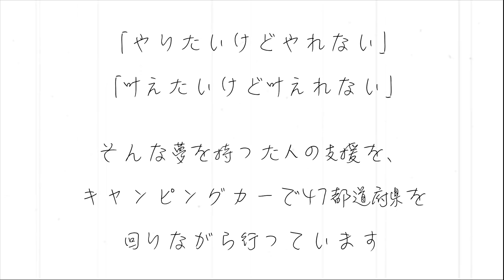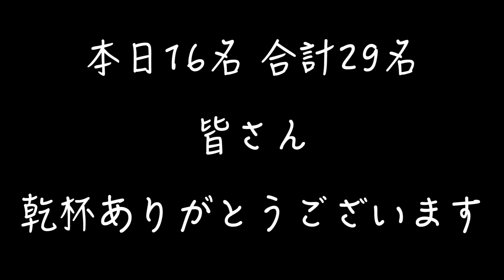【021】青ヶ島伝説の仙人!!!水曜日のダウンタウンやガンミで千鳥も会った内容を直接検証やってみた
全ての人の『夢』『好奇心』を背負い、実行する2人組”EXIT JACK"。リョースケとマンペーが『THE BUCKET LIST（死ぬまでにしたいこと）』をテーマにした旅を通じて出会った人々、全ての人の”やりたかったけどやれていない夢”の達成の手助けや、託してもらった夢の疑似体験を送り届けながら、世界中を旅するチャンネル。

8大勢の前(1万人)で弾き語りをやる
10日本の秘境(青ヶ島)に行く